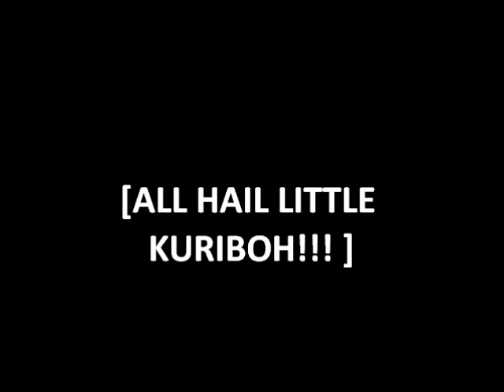Continuation of "DO DANNY FENTON!!!!"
Yuki: A CONTINUATION! YAY!

Danny - Marik
Phantom - Bakura
Skulker - Valon
Dash - Alister
Random guy - Rafael
Box Ghost - Rex Raptor
Lunch Lady - Weevil
Dan - Pegasus (OMG)
Ember - Steve Umbris
Plasmius - Steve Luna?
Ghost King - Zork
Paulina - Demon-Possessed Teddy Bear